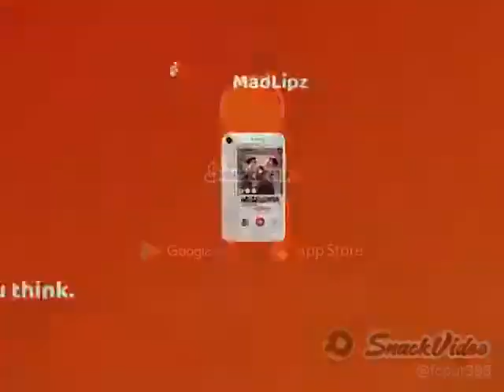when you don't bathe ,Parents be like 😂